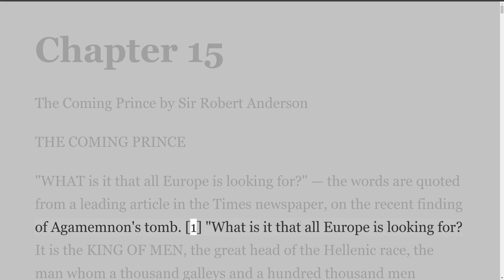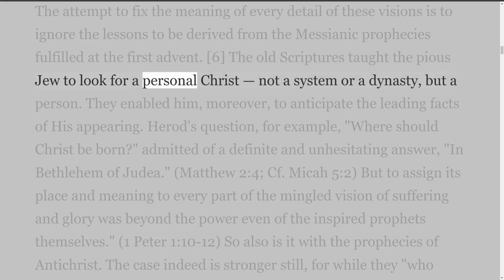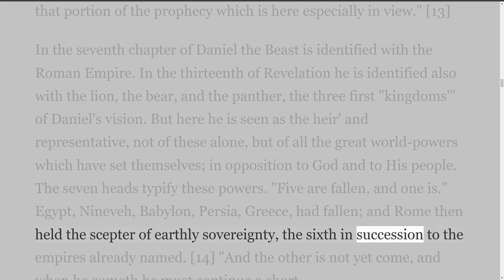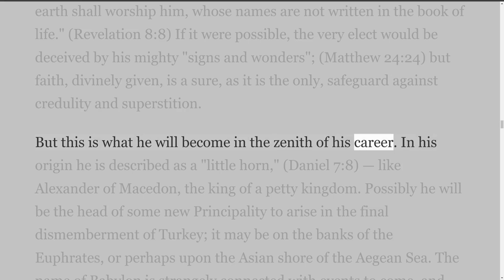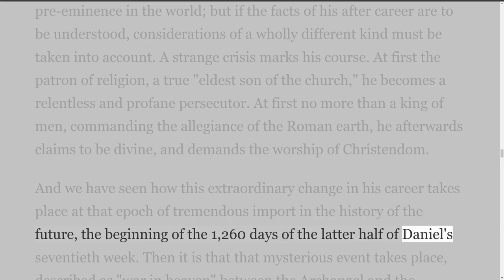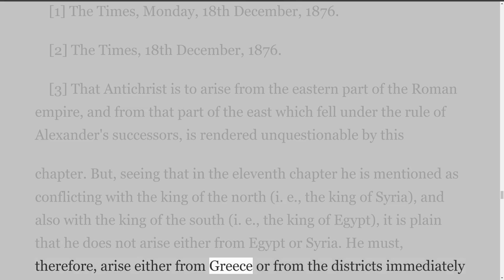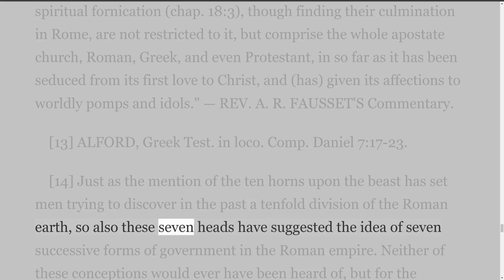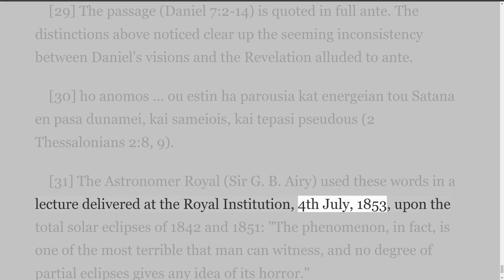The Coming Prince by Sir Robert Anderson. Chapter 15